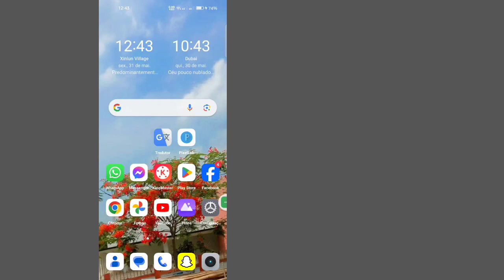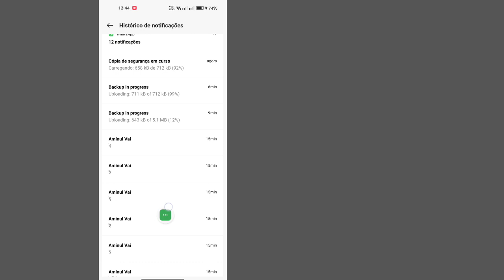COMO LER MENSAGENS APAGADAS NO WHATSAPP (RÁPIDO E FÁCIL) Sem instalar nenhum aplicativo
Hoje vou mostrar para vocês Recuperação de Mensagens Excluídas do Whatsapp |  Como ver mensagens excluídas no Whatsapp.  Assista a este vídeo para aprender a recuperar mensagens excluídas do Whatsapp |  Como ver mensagens excluídas no Whatsapp

 Aprenda a recuperar mensagens excluídas do Whatsapp |  Como ver mensagens excluídas no Whatsapp